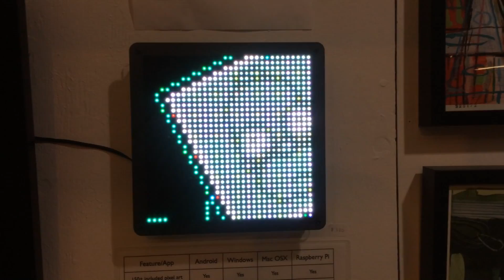PIXEL: LED ART - Paul Robertson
Paul Robertson's pixel art on the PIXEL 32x32 frame.